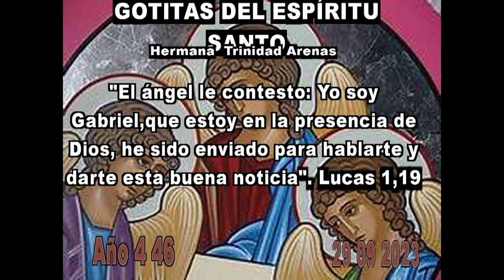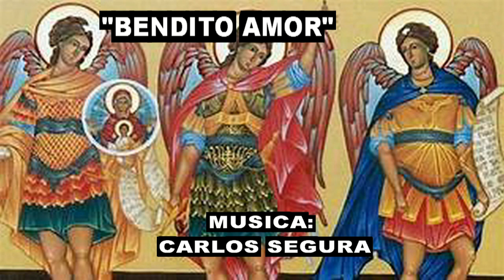GOTITAS DEL ESPIRITU SANTO AÑO 4 NUMERO 46 29 DE SEPTIEMBRE